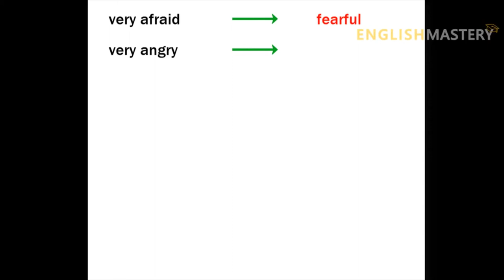How to use "Very" in Min Aung Hlaing@ကြင်စိုး Era